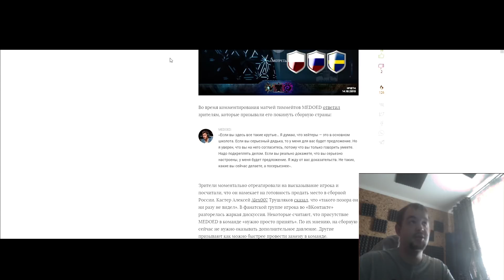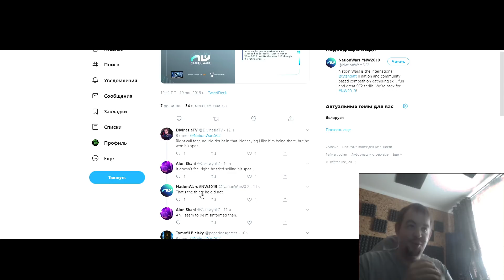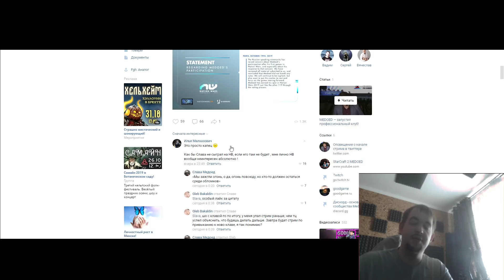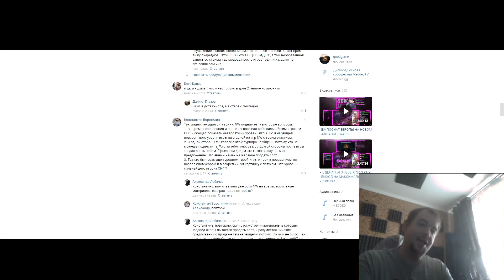МЕДОЕД ПОБЕДИЛ ?? Новости с NATIONWARS2019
А вы на чьей стороне ?
Устроите ли вы бунт?
Медоед или ALEX007 ?
АААААААААААААА?

О канале:
StarCraft 2,StarCraft II,старкрафт 2,starcraft,StarCraft 3,скачать старкрафт 2,старкрафт бесплатно,NATIONWARS, победа долгожданная